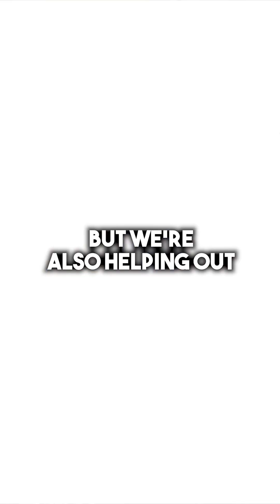Are You Over Applying Nitrogen?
Nitrogen is one of the easiest things to cut, and here’s why. At A Better Way to Farm, we help clients improve nitrogen efficiency, reducing use to as low as 0.3 lbs per bushel of corn. That could save you $86 per acre (at 200 bpa corn). It’s a win for not only your wallet but also the environment. Want to learn how? Join us at our 2-day Fundamentals of Agronomy program and start making your nitrogen program more efficient.